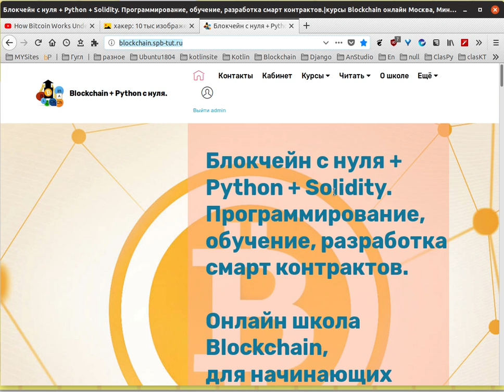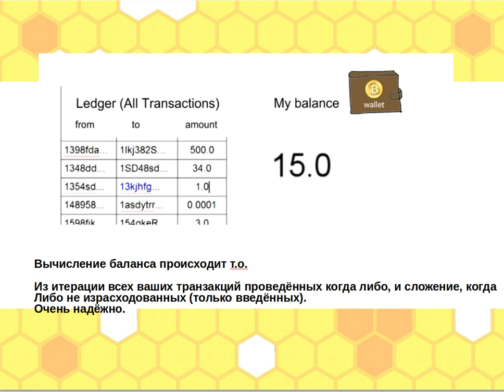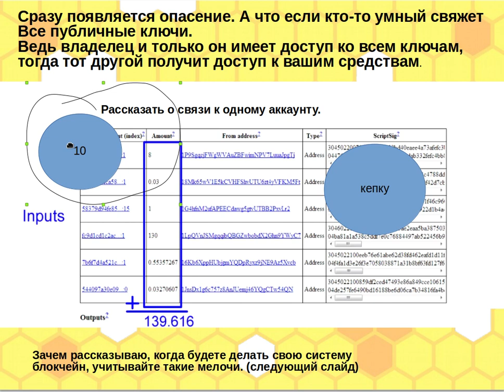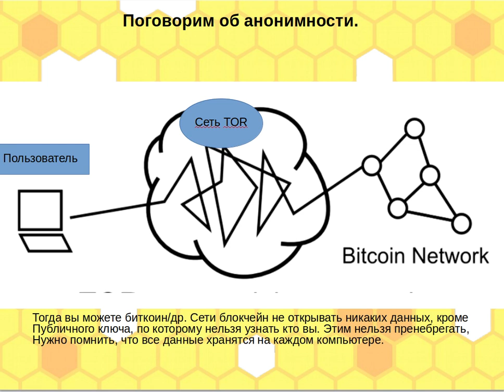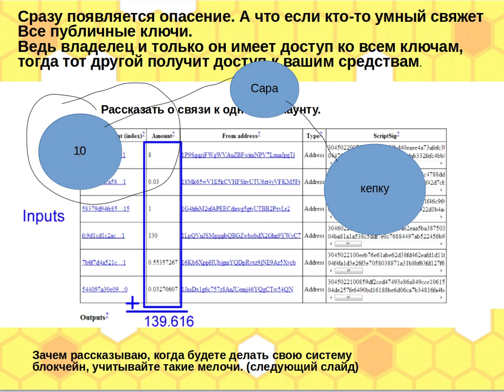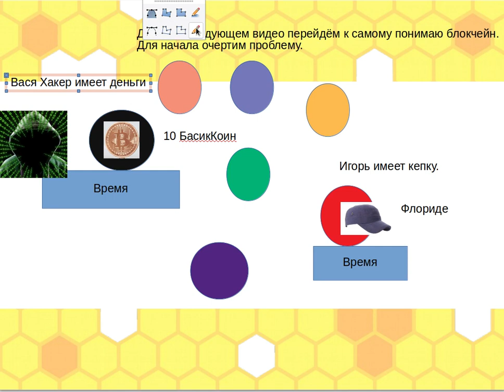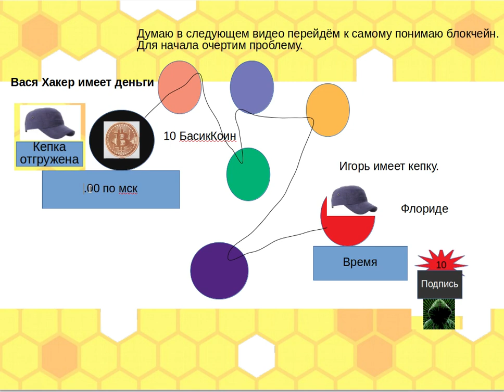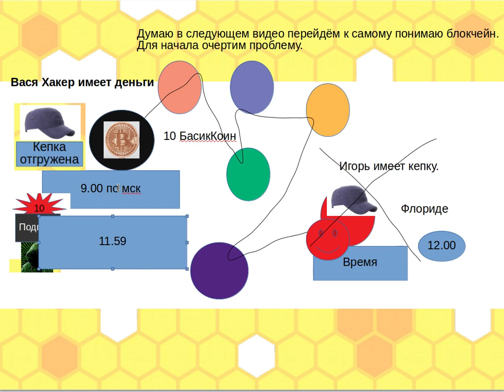Как работает блокчейн? Часть 2. (на блюдечке от Бовсуновского).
В этом видео повторим алгоритмы защиты блокчейн, алгоритмы анонимности, но так же перейдём к предпосылке создания истинного блокчейн, как он был реализован в биткоин, так как ничего лучшего пока не придумали так же скопирован в Эфириум, обращаю внимание что в эфириум взят только алгоритм, но сама система построена уже,
как система для внедрения блокчейн в проекты, на основе алгоритма биткоин. К этому мы перейдём в третьем видео.
Но главное я хочу нынешний механизм блокчейн в биткоин
сравнить с теоремой Пифагора, в своё время считалось что теорема пифагора это и есть вся геометрия, на сегодня ученик школы знает что это всего лишь частный случай.
В третьем видео мы узнаем, как был реализован истинный блокчейн в биткоин, но держите мысль в голове, что это тоже частный случай, и механизмы реализации будут дополняться и дополняться, вы в начале пути.

Онлайн школа Blockchain,
для начинающих программистов от
В. Бовсуновского.

Как работает блокчейн? Часть 1. (на блюдечке от Бовсуновского).

Как работает блокчейн? Часть 3. (на блюдечке от Бовсуновского).